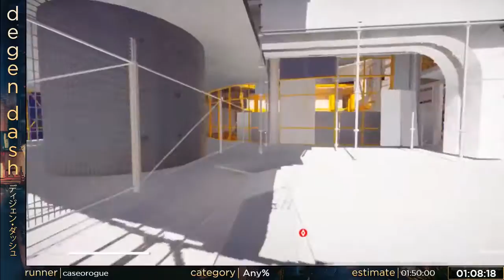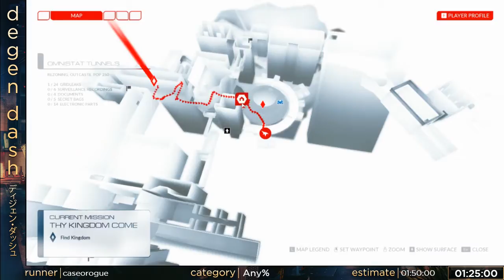Mirror's Edge Catalyst any% by Caseorogue - Degen Dash